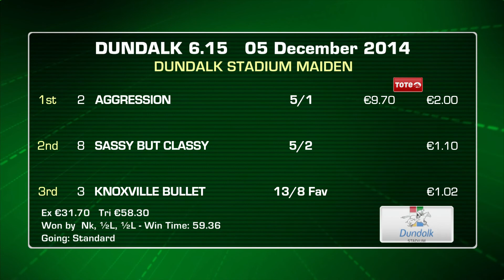Dundalk 5th December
Racing from Dundalk 5th December